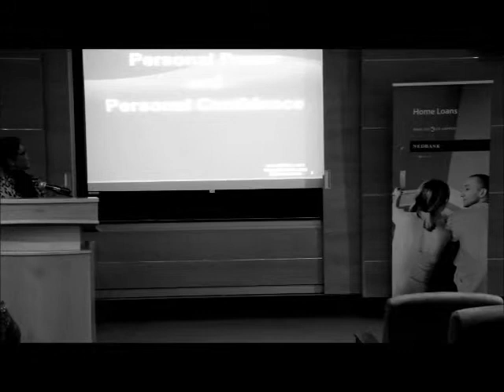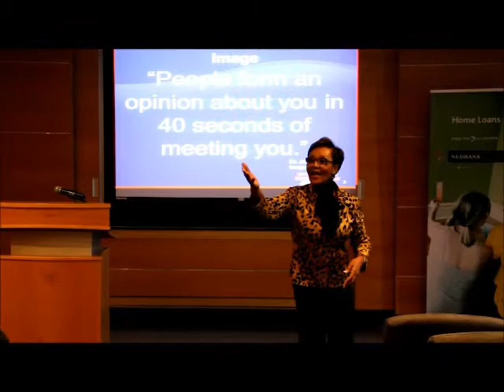Felicia speaks at Nedbank Women's Day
Dr. Felicia Mabuza-Suttle speaks at Nedbank Women's Day